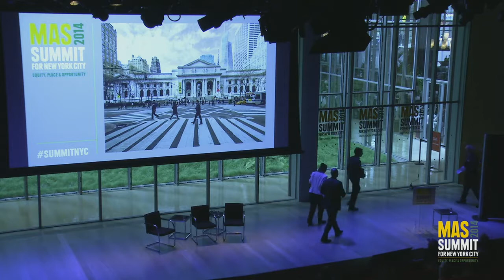Place. Memory and Experience: When We Were Soldiers…Once and Young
Vin Cipolla (President, MAS) and internationally acclaimed photographer and social activist, Bettina WitteVeen come together in conversation to discuss the role of the arts and the place for artists in New York City.